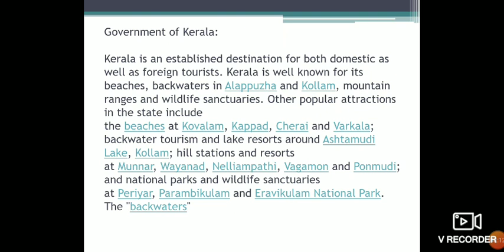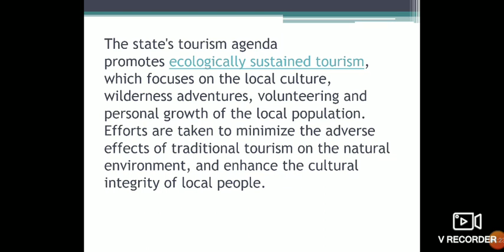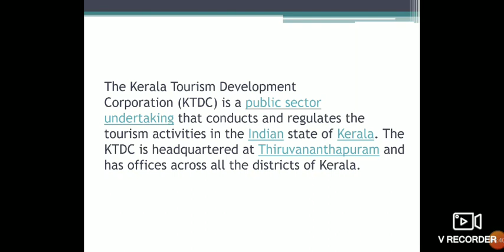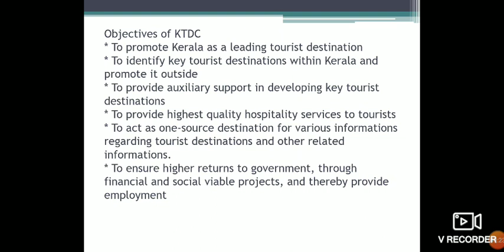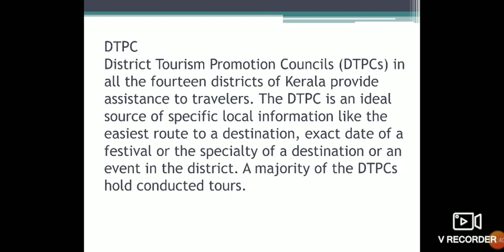B. Com Tourism Principles and Practices. KDTC, DTPC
Class by Rahoof Thommancheri